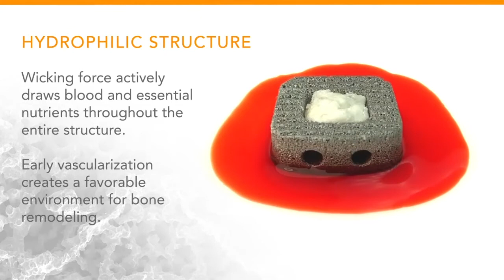NeuroStructures: Cavetto Phusion Metal cages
All video parts are of the sole property of NeuroStructures